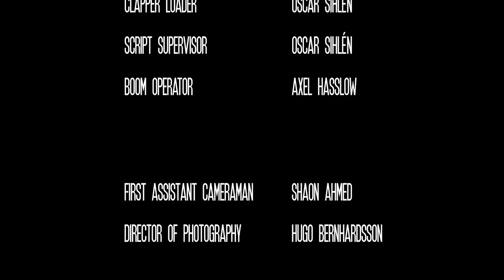ETT NYTT LIV - (SHORT FILM)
Catarina har levt och stått ut tillsammans med sin pappa under hela hennes liv. Hon är nu trött på sin gudfruktige präst till pappa. Predikar fadern deras relation i graven eller finns det chans till en slutlig upprättelse?

Crispy Pictures kan stolta presentera deras andra kortfilm: "Ett nytt liv". Även denna gång har vi haft förmånen att arbeta med fantastiska skådespelare, kamerateam, roddare, statister, sponsorer och andra samarbetspartners.

Vi vill passa på att utbringa ett stort tack till Tbilisis hörna som levererade utsökt mat och dryck till inspelningsplatsen.

I rollerna:
Catarina (Tova Skogström)
Owen (Vincent Saldell)
Magdalena (Lotta Forsberg)

Regi:
Ola Gulde Poyntz

Producent och manusförfattare:
Joakim Fries